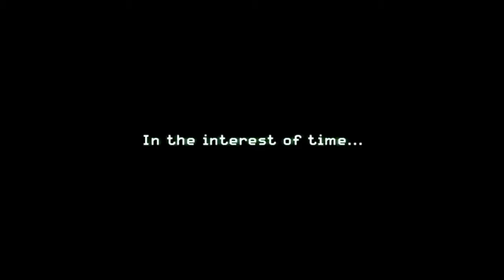MW3 - CONFIRMED INFORMATION MW3 HUB 1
Yo guys appreciate the stuff!
You already know the drill;)

Thank you man!